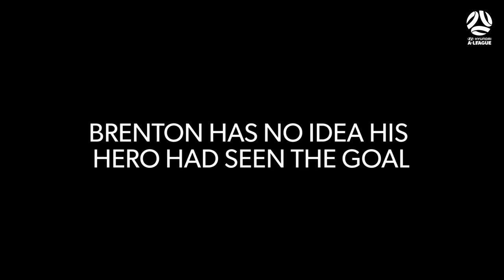Brenton Speed tears up after Martin Tyler's praise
Fox Sports Football's Brenton Speed breaks down in tears upon seeing his hero, Martin Tyler, praise his commentary of Riley McGree's scorpion kick goal.

Mcgree's goal has now been nominated for the 2018 FIFA Puskas Award, here's how to vote:

To stay up to date with all the latest Hyundai A-League news, videos and exclusive content, follow the official Hyundai A-League social channels: